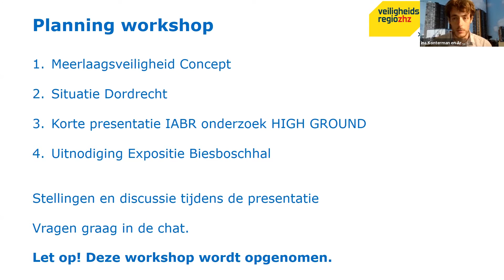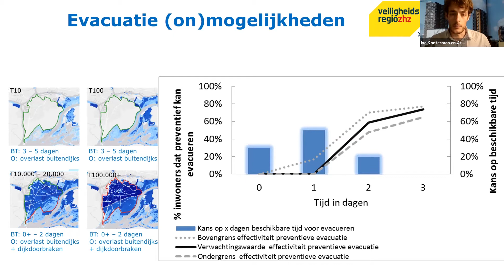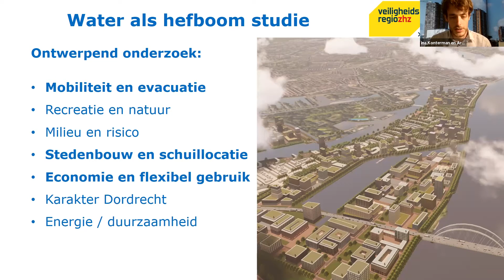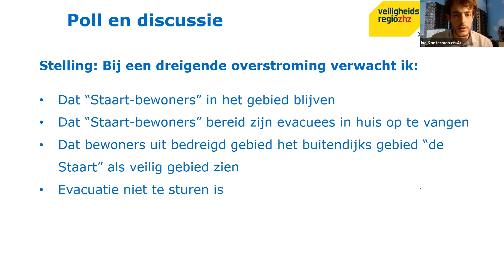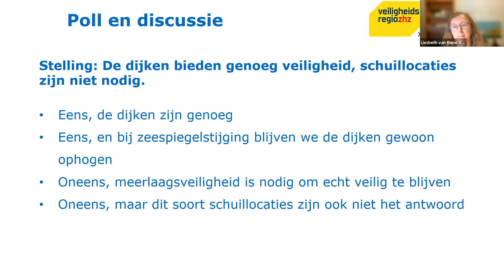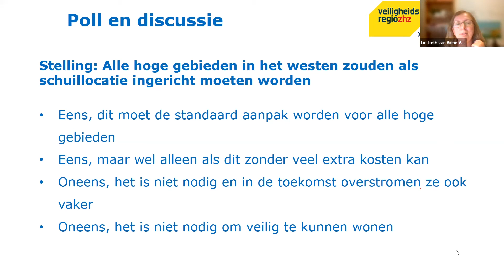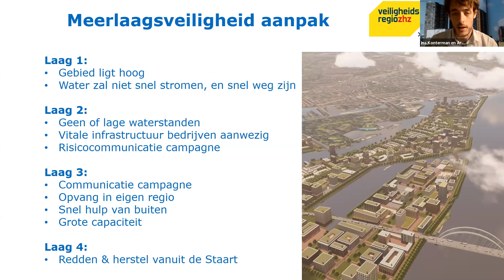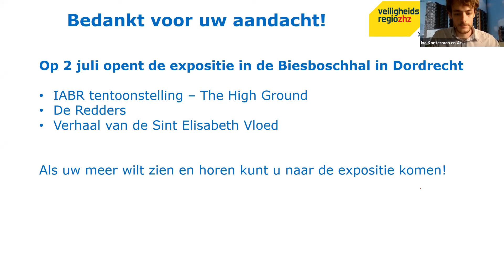Ronde 1 Workshop 3 Waterveiligheid hefboom integrale duurzame gebiedsontw (Gebiedsconferentie 2021)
Rik Heinen (gemeente Dordrecht) en Liesbeth van Biene (Veiligheidsregio Zuid-Holland-Zuid)

Rik presenteerde een ontwerpend onderzoek naar het buitendijks gebied “de Staart” in Dordrecht. Laag 2 (adaptatie) en 3 (crisisbeheersing) van het principe van meerlaagsveiligheid waren hierbij het uitgangspunt. Ondanks enthousiaste reacties op dit idee, verwachtte 35% van de deelnemers dat evacuatie bij een dreigende overstroming niet te sturen valt. Duidelijk werd ook dat men het niet eens was met de stelling dat de dijken alleen genoeg veiligheid bieden. Investeren in meerlaagsveiligheid en schuillocaties werd sterk aanbevolen.

‘Alle hoge gebieden in het westen zouden als schuillocatie ingericht moeten worden.’ Met die stelling was 56% van de deelnemers het eens, dit zou een standaard aanpak moeten zijn. De overige 44% was het er ook mee eens, als dit zonder extra kosten zou kunnen. Een ander gespreksonderwerp was het belang van (risico)communicatie. In Japan bijvoorbeeld weet iedereen precies wat te doen bij een aardbeving. Zou dat hier realistisch zijn voor dreigende overstroming? Ook werden verschillende tips gedeeld, zoals: neem in de bouwverordening op dat nieuwe woningen, in gebieden waar verticale evacuatie de voorkeur heeft, een dakraam of dakkapel hebben.